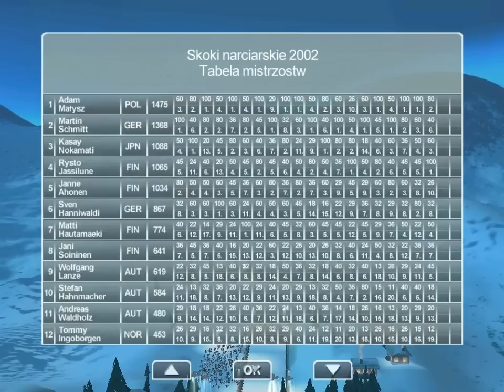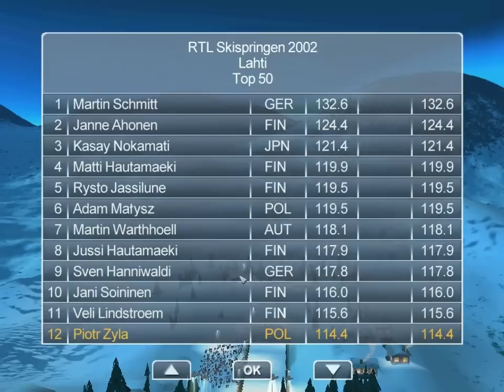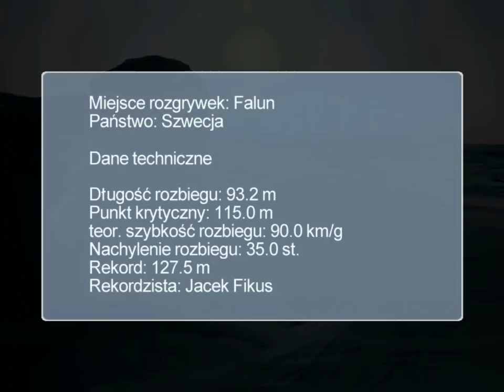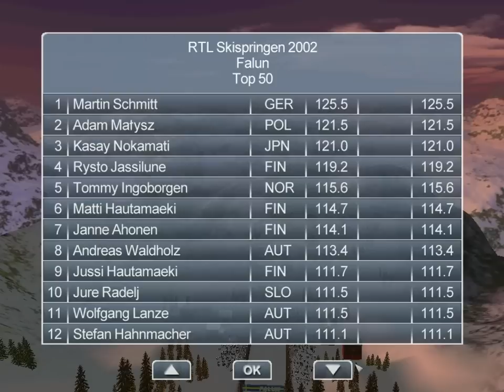Zagrajmy w Skoki Narciarskie 2002 (Ski Jump Challenge 2002) Polskie Złoto Odc.4